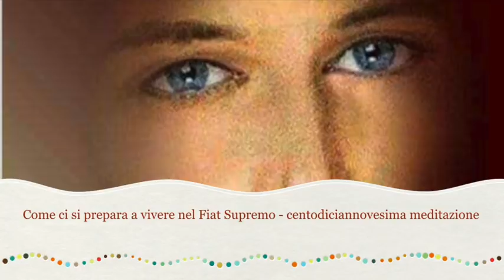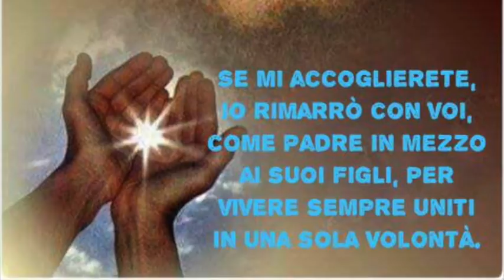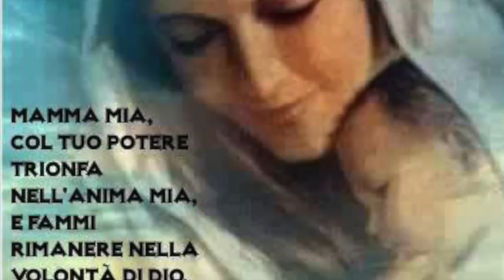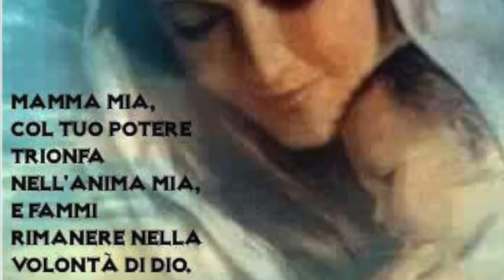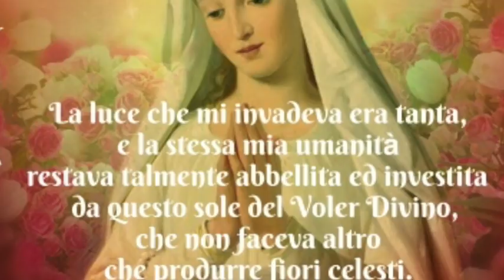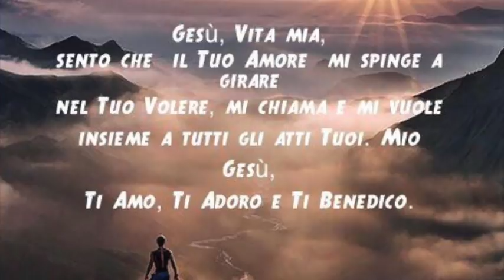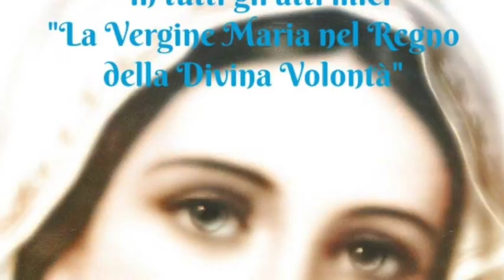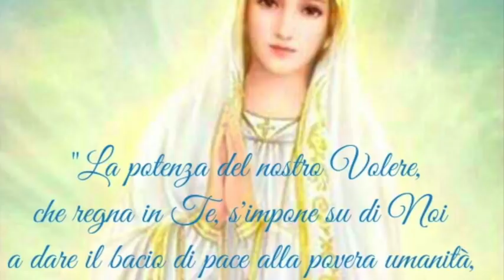Immergersi nell'obbedienza e nella Divina Volontà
Gesù le trafigge il cuore e torna a ribadirle l'importanza che l'anima sia sempre flessibile e docile ad ogni azione della grazia, cosa che si ottiene massimamente esercitando l'obbedienza. Un'anima purgante conosciuta da Luisa le spiega i tesori del Divin Volere e come si vivono nell'aldilà. Libro di cielo volume 3, capitoli 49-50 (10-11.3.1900), 8 Febbraio 2018